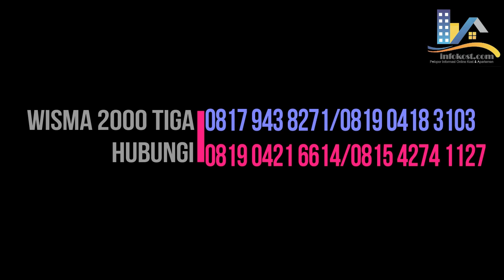Lokasi Kost Jogja dekat UNY (Wisma 2000 tiga Kinanti 15)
Kost Mahasiswi Lengkap di Belakang MM UGM
Peruntukkan : PUTRI (mahasiswi dan karyawati)
Alamat Kost :  Jl. Kinanti No. 15 Pogung Kidul, Sinduadi, Mlati, Sleman, Yogyakarta
(Jl. Kaliurang Km. 4,5 -- Belakang MM UGM --)
Tarif Sewa Kost :
Bulanan :
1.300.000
*Sudah termasuk listrik

Fasilitas Kamar :
Tempat tidur
Almari
Meja dan kursi belajar
Rak sepatu
Free WiFi
Kamar mandi dalam (shower, kloset duduk)
Fasilitas Bersama :
Parkir kendaraan
Dapur
Fasilitas Keamanan :
Penjaga 24 Jam
CCTV
Jalan Raya Terdekat :
Jl. Kaliurang Km. 4,5 (Perempatan MM UGM)
Jl. Persatuan (komplek UGM)
Kampus Terdekat : Universitas Gadjah Mada, Universitas Negeri Yogyakarta, Akademi Maritim Yogyakarta

Keterangan Tambahan :
FREE antar jemput Laundry dan Air Isi Ulang
Dekat dengan fasilitas umum seperti laundry, ATM Center, warung makan, tempat nongkrong, minimarket, SPBU dan tempat ibadah
Dekat dengan wisata kuliner di Jl. Kaliurang seperti Pizza Hut, Hoka - Hoka Bento, Tempo Gelato, Parsley Cafe and Bakery, Dunkin' Donuts, McDonald's, Gudeg Yu Jum, KFC Simanjuntak dan beberapa toko oleh - oleh khas Yogyakarta
350 m menuju ke jalan utama yaitu Jl. Kaliurang
2 menit ke Universitas Gadjah Mada
5 menit ke RS Sardjito
8 menit ke Universitas Negri Yogyakarta
8 menit ke Jl. Monumen Jogja Kembali (Monjali)
10 menit ke Akademi Maritim Yogyakarta
10 menit ke Pasaraya Mirota Kampus Simanjuntak
13 menit ke Tugu Pal Putih Kota Yogyakarta
20 menit ke Malioboro, Alun - alun, Kraton dan Masjid Agung
Kontak Pengelola Kost :
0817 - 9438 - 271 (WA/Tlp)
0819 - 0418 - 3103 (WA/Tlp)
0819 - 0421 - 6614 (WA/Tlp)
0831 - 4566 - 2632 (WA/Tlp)